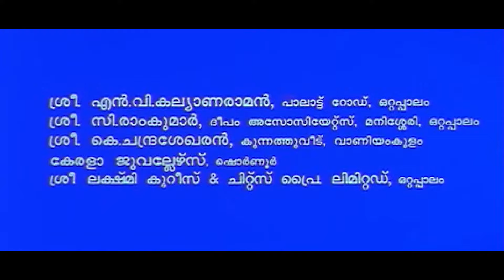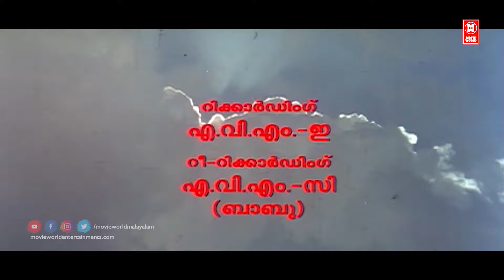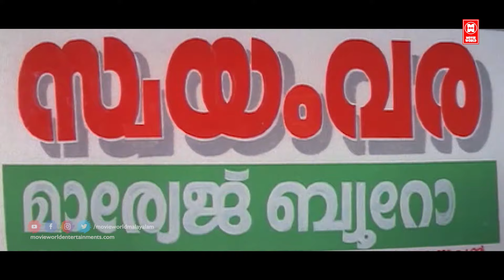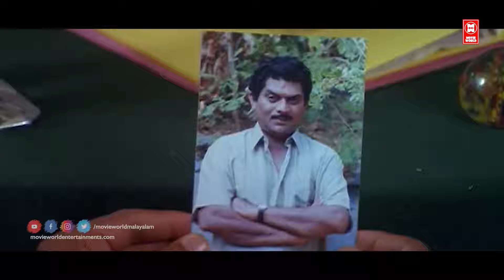Arjunan Pillayum Anchu Makkalum Malayalam Full Movie | Malayalam Comedy Full Movie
Arjunan Pillayum Anchu Makkalum is a 1997 Indian Malayalam film, directed and produced by Chandrasekharan. The film stars Innocent, Jagadish, Jagathy Sreekumar, Harishree Ashokan, KPAC Lalitha and Kalpana in the lead roles. The film has musical score by Mohan Sithara

|| ANTI-PIRACY WARNING ||

*COPYRIGHT PROTECTED*

Also any amount of unauthorised/unlicensed copying, distribution, modification of our licensed content may result in taken down of the infringing content